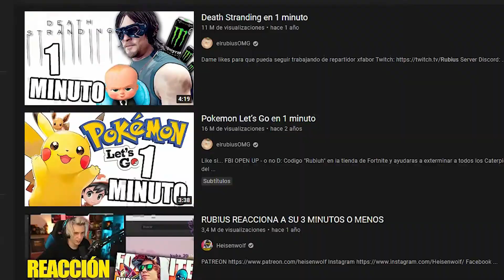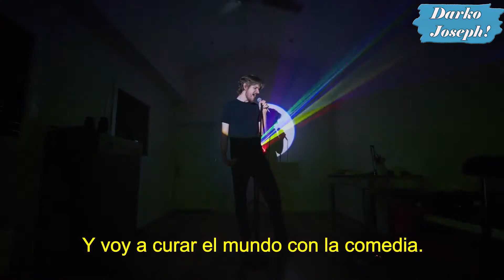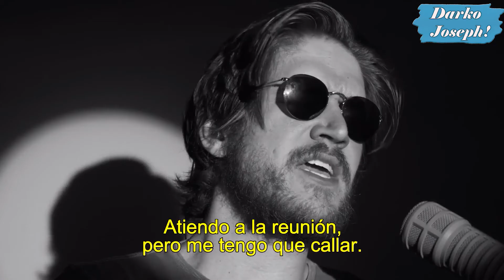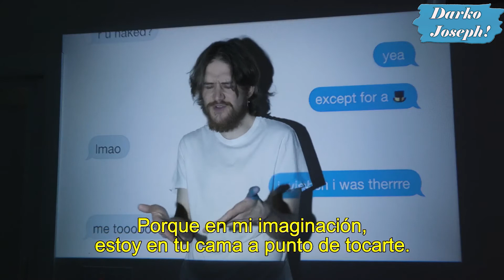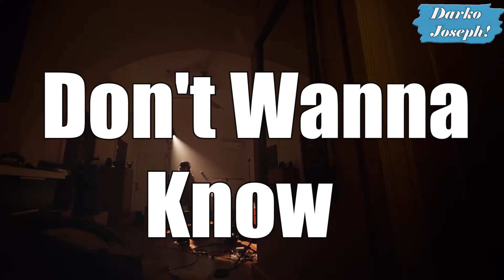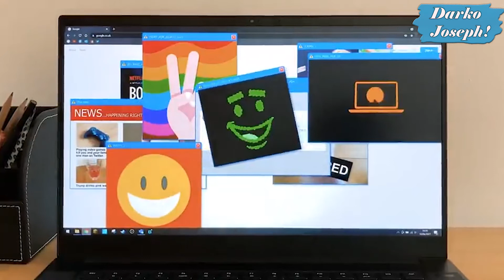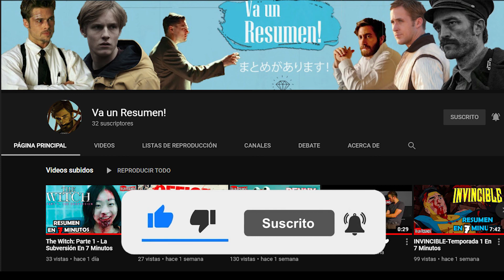Bo Burnham: Inside Resumen En 1 MINUTO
Espero disfrutaras del video ♡
Mira mas contenido: